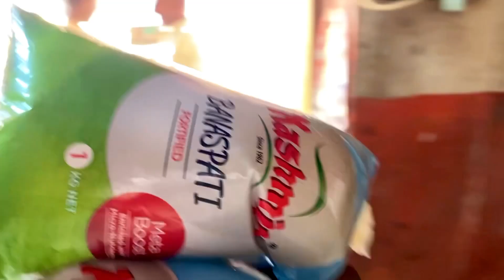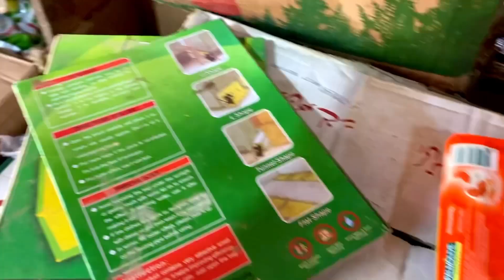Musayyab Bhai Air Force dy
Musayyab bhai Air force dy wich hondy ny